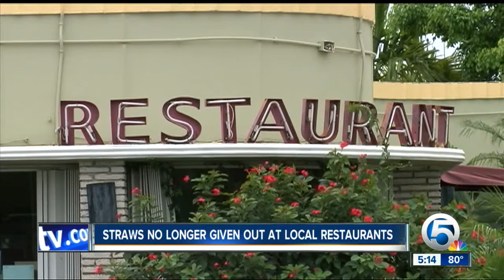Straws no longer given out at local restaurants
Some local restaurants will no longer give out straws. According to the Ocean Conservancy, if 25 thousand people skip the straw every time they visit a restaurant, it will keep 5 million straws out of oceans and landfills.